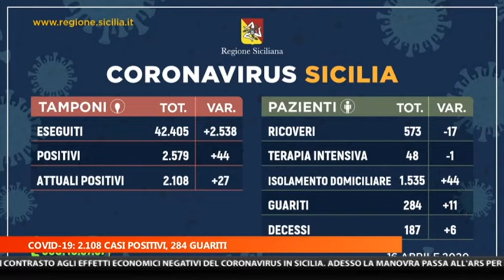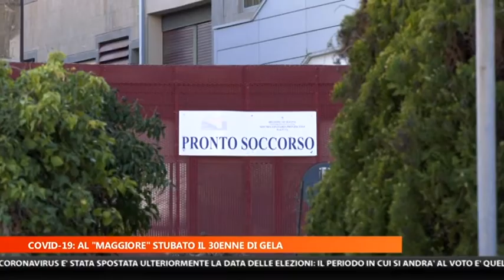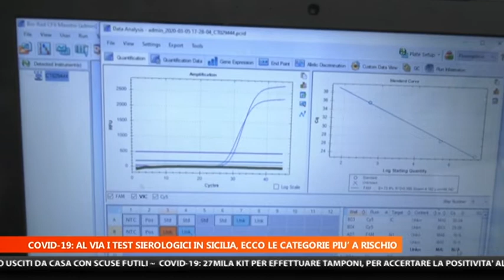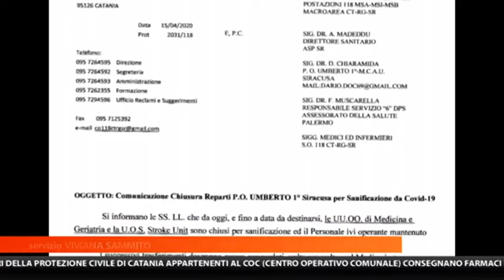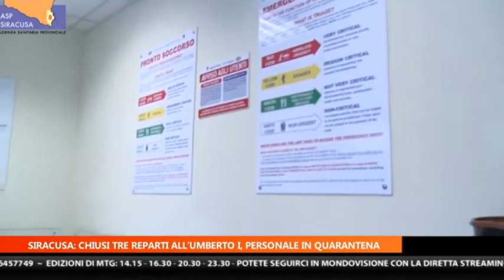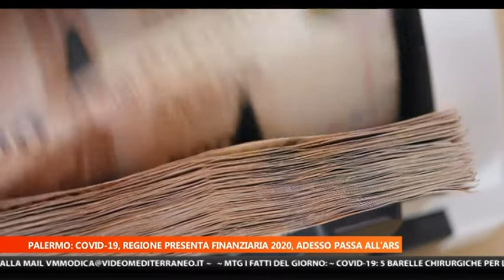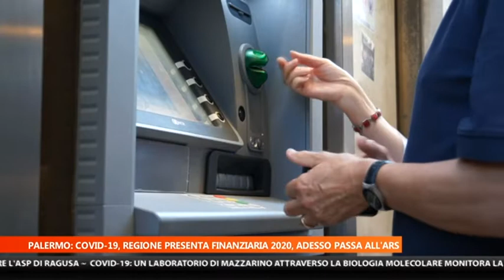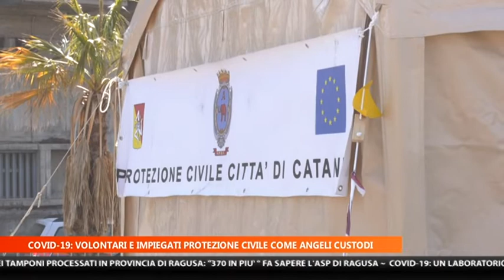MTG EDIZIONE DELLE 20:30 DEL 16/04/2020